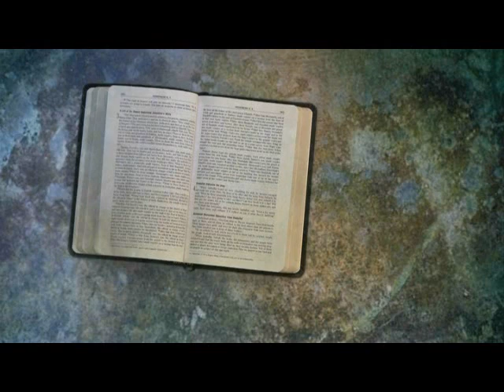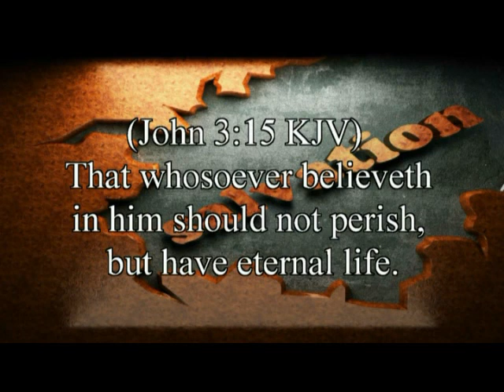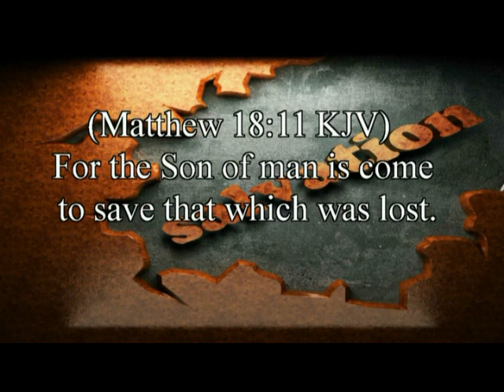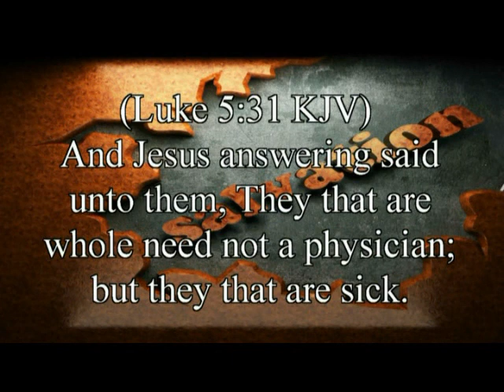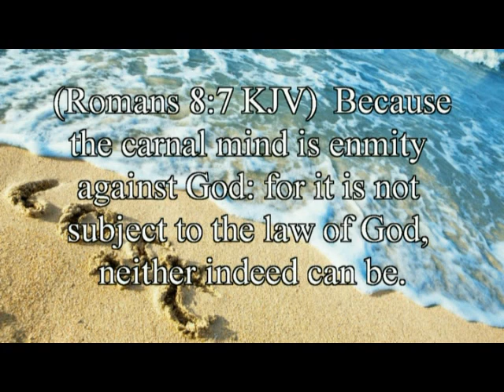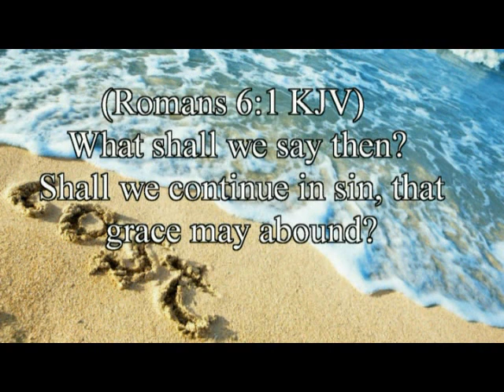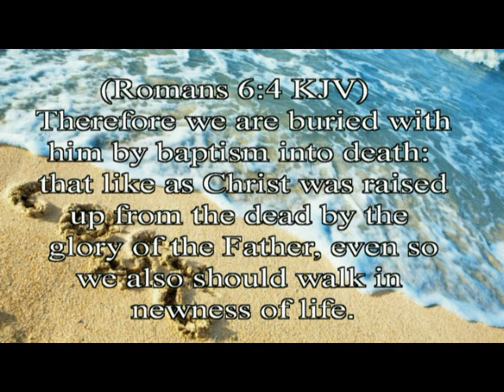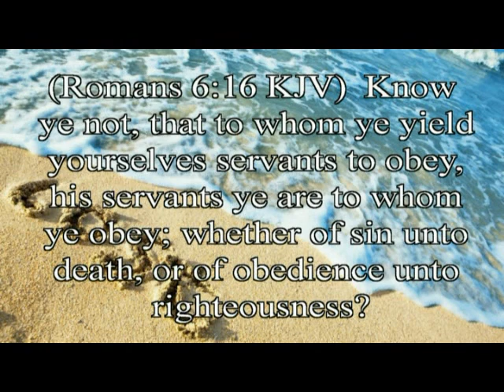Is There More to Salvation?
Is Salvation Really Enough?